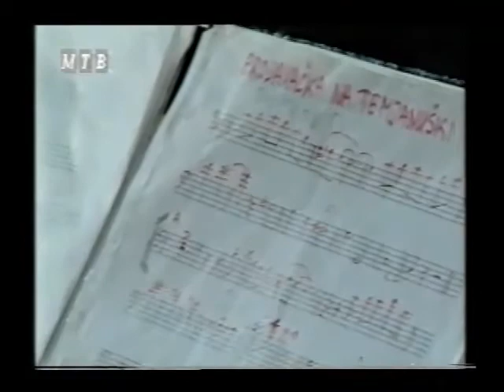Dzorlev Zoran with EVERGREEN BAND & Tanja Kocovska "Prodavacka na temjanuski"